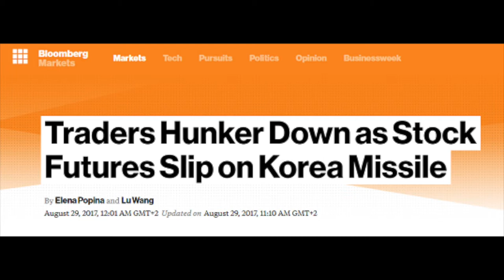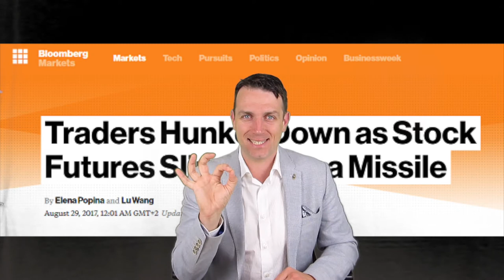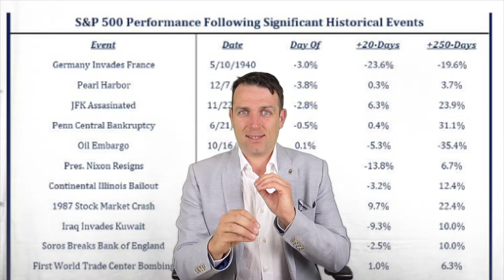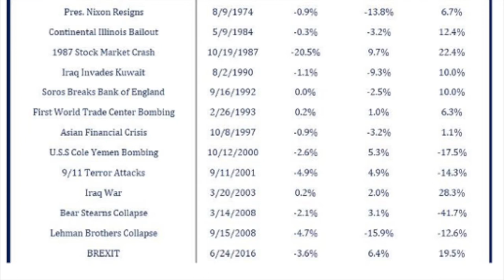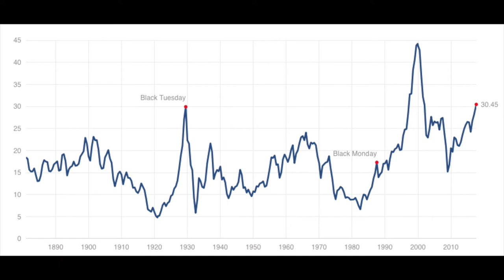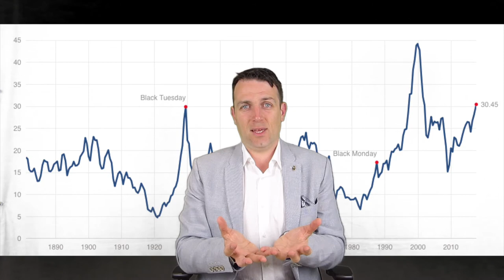Most News is Noise (North Korea), Filter It Out and Look For Fundamental Investing News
I am also a book author:
Modern Value Investing book:

I see lots of investors get scared from looking at news headlines. However, statistics shows, and we analyze how the most important events in the last 80 years impacted the stock market, how most of the news is noise. What you should look for is long term fundamental news because that really has an impact on your long term investment returns and portfolio allocation.